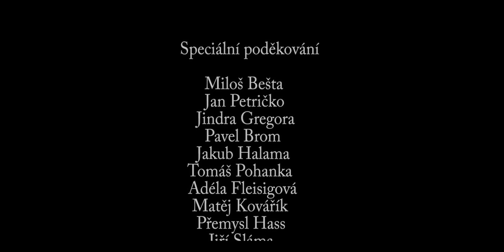LEILA - Věřím [OFFICIAL VIDEO]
Hudba: Miloš Bešta, LEILA (Bára Kováříková)
Text: Jan Petričko
Režie: Jindřich Gregora

Představuji první oficiální videoklip k novému singlu Věřím.
Sledovat mě můžete na těchto stránkách, kam pravidelně přidávám aktuální příspěvky, i drobnější upoutávky na nově připravované písně.
Díky za Vaši podporu!